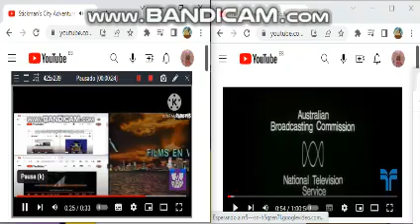Stickman’s City Adventure 3 Game Over Meets 13 Logos